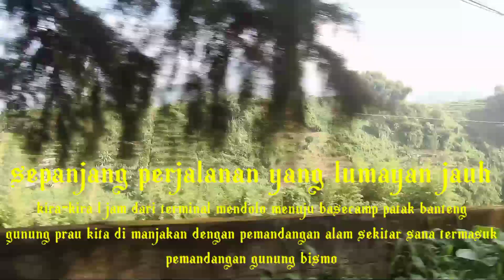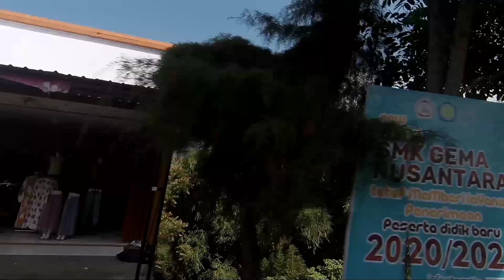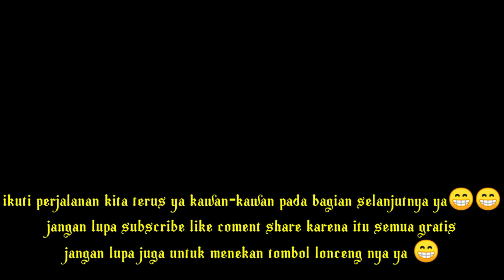bukan solo hiking || pendakian gunung Prau via Patak banteng || part 1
estimasi biaya transportasi dari Jabodetabek hingga basecamp Patak banteng PP dan registrasi basecamp :

- bus sinar jaya PP : Rp 250.000/orang
- bus elf 3/4 PP : Rp 50.000/orang
- simaksi basecamp : 15.000/orang
- tiket fasilitas prokes basecamp : 10.000/orang